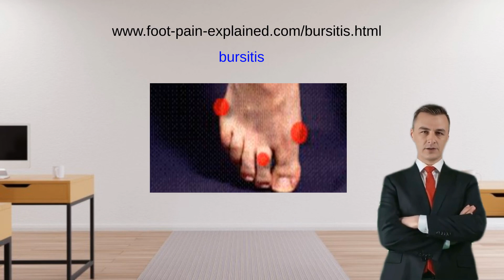bursitis of the foot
Learn about one of the most common causes of pain in the foot and what you can do about it.  Bursitis of the foot.